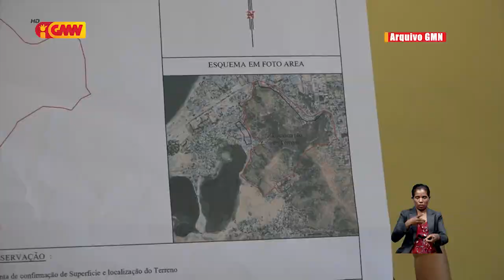Governu sei distribui sertifikadu rai ba komunidade iha Timor-Leste